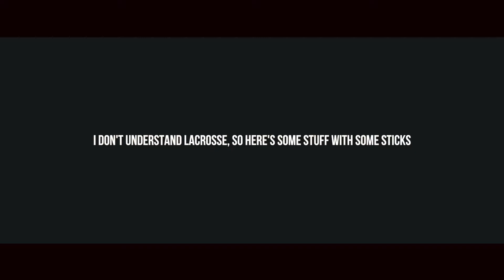Turkey Crossed the Road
Why did the turkey cross the road? Find out!! Also Leland baseball and lacrosse!